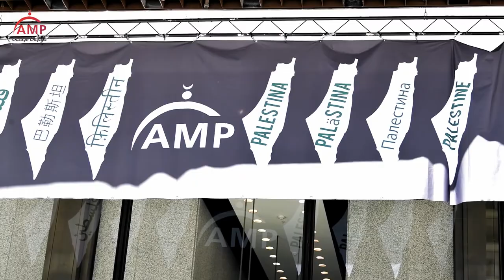🇵🇸 First-ever Palestinian Flag Raising Event in Chicago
On Friday, June 3rd, 2022, AMP's Chicago Chapter held its first-ever Palestinian flag-raising event at the Daley Plaza Center in Downtown Chicago followed by the Friday Khutba and prayer led by Imam Omar Suleiman.

Hundreds of justice supporters of all ages, especially our kids and future leaders, answered the call and listened to speakers including:

- Congresswoman Marie Newman
- Oussama Jammal,  USCMO
- Dunya Abu Lana, SJP Chicago
- Rev. Michael Woolf, Lake Street Church of Evanston
- Rabbi Brant Rosen, JVP
- Abdallah Mitchel, CIOCG
- Dr. Nida Sahouri, AMP Chicago
- Tarek Khalil, AMP